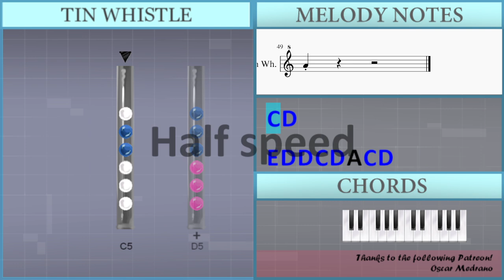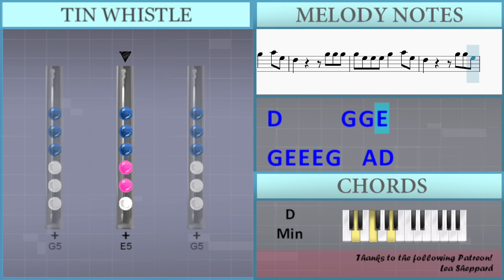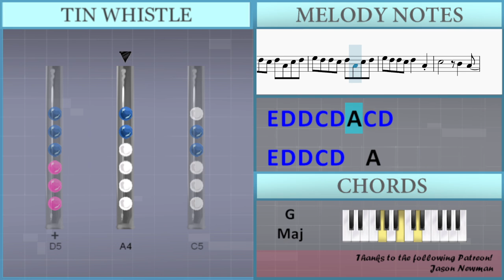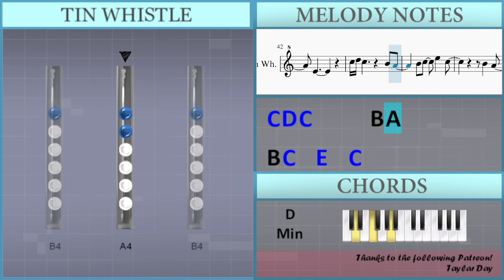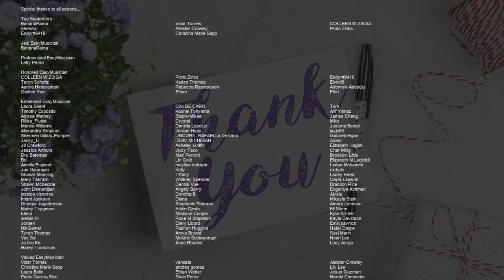SUPER EASY: How to play Lunch by Billie Eilish on Tin Whistle (Tutorial)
Comment and let us know how the videos have helped you. It keeps us going! :)The easiest way to learn how to play Lunch (SUPER EASY) by Billie Eilish on the tin whistle. It's a tin whistle tutorial for Lunch (SUPER EASY) by Billie Eilish.

EasyTinWhistleLesson teaches you to play the your favorite instrument, through easy and simple animation so that you too can learn how to play Lunch (SUPER EASY) by Billie Eilish on the tin whistle easily. A tin whistle tutorial with visual animation graphic.

Lettered notation:
C5 D5
E5 D5 D5 C5 D5 A4 C5 D5
E5 D5 D5 C5 D5 A4
A4 C5 D5
A4 C5 D5
G4
G5 G5 G5
G5 E5 E5 E5 G5   A5 E5
D5       G5 G5 G5
D5       G5 G5 E5
G5 E5 E5 E5 G5   A5 D5
C5 D5 E5 D5 C5 A4 G4
A4
C5 D5
A4 C5 D5
C5       B4   A4
E4
C5 D5 C5       B4 A4
B4 C5   E5   C5
B4   A4
E4       C5 B4
D5 A4
E5 C5 D5
A4